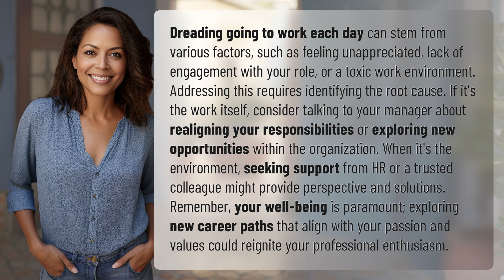Why do I dread going to work every day?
How to Stop Dreading Going to Work Every Day 👉 Stop Dreading Work 👉 Learn how to address the root causes of dreading going to work every day, whether it's the tasks you perform, the environment you're in, or lack of appreciation. Take steps to realign your responsibilities, seek support, and explore new career paths that align with your passions and values to reignite your professional enthusiasm.

Laura S. Harris (2024, May 9.) Why do I dread going to work every day?
    🌐 AskAbout.video